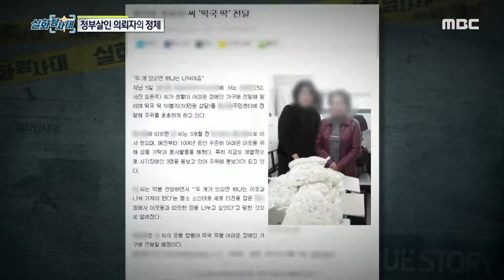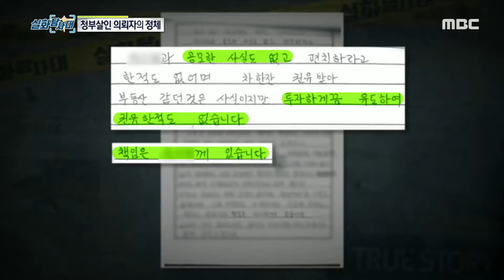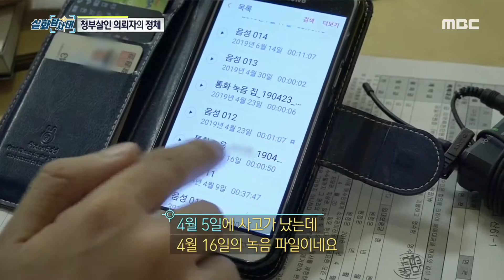[INCIDENT]suspects claiming not to be the masterminds, 실화탐사대 20190821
suspects claiming not to be the masterminds
▶ Playlist for THIS episodes